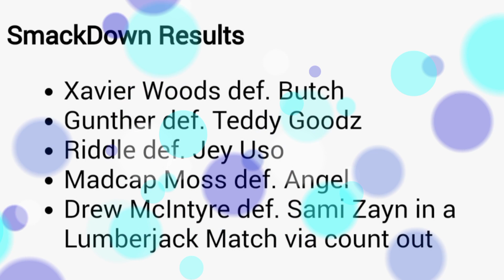WWE Smackdown 22 April 2022 highlights - WWE Friday Night Smackdown highlights today 04/22/2022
1} WWE Smackdown 22 April 2022 highlights - WWE Friday Night Smackdown highlights today 04/22/2022

2} Roman Reigns VS Charlotte Flair